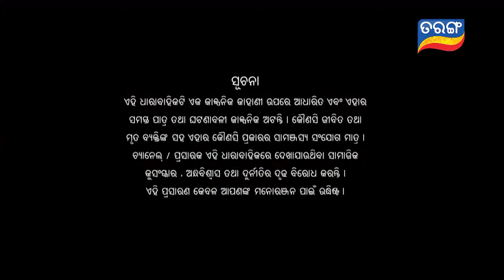Sindurara Adhikara | Full Ep 616 | 28th Jun 2022 | Odia Serial – TarangTV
ଦେଖନ୍ତୁ "ସିନ୍ଦୁରର ଅଧିକାର" ସୋମବାର ରୁ ରବିବାର ରାତି 8:30 ରେ କେବଳ ତରଙ୍ଗ TV ରେ..